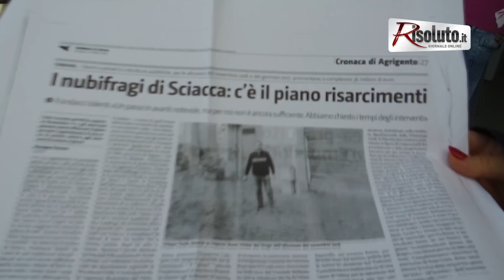Interviste Commercianti alluvione